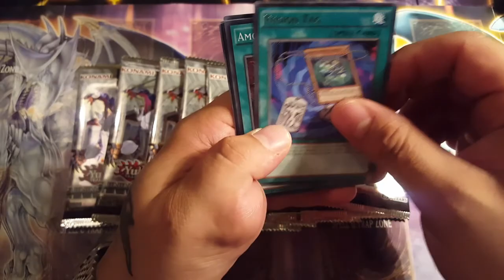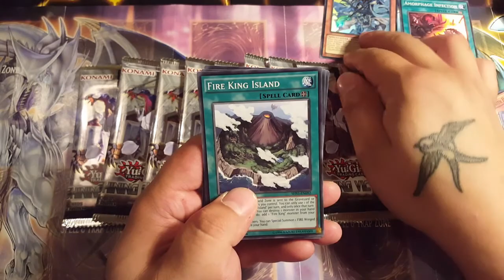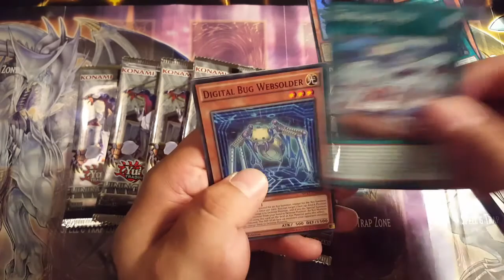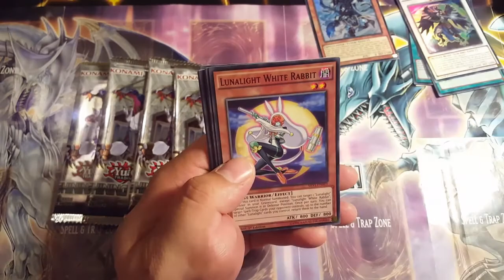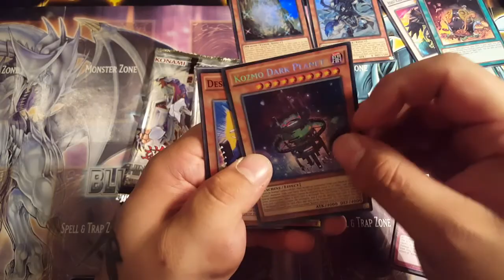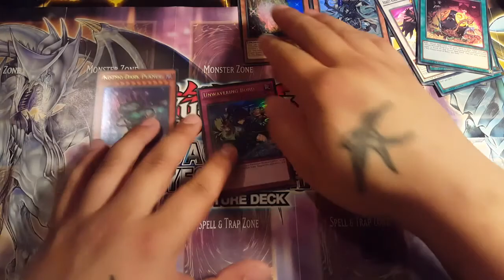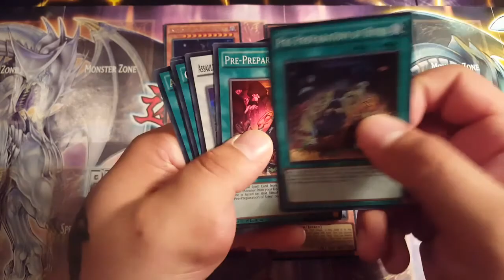10 yugioh shining victories booster pack opening comp! EPIC PULLS! vs Mystery Packs ;)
me and mystery packs do a 10 pack opening, best pulls wins and gets to choose 3 of the others cards for keeps, really hope I win this one!